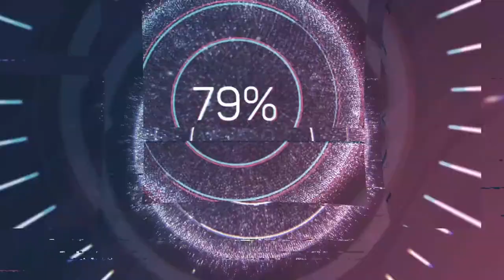SYLVAN LAKE- Lakeside Go Karts & Mini-Golf Tour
Lakeside Go Karts & Mini-Golf
Lakeside Go-Karts and Mini-Golf is a place for entertainment seekers of all ages to come. If you are looking for an adrenaline rush on a fast kart, then try out our new go-karts. Or if you want a slow-paced round of mini-golf, we can hand you clubs and golf balls to get you started.
Whether you are a toddler or a senior, we have something for you to experience first time. Repeat visitors are frequent and yearly we have corporate groups come for their team building activities. Some birthday parties happen here yearly for our favorite fans. Customers walk away with a smile after their race around the curvy oval track.Miniature golf course in Sylvan Lake, Alberta
June 16th - September 15th :
All Open hours subject to weather conditions.
Address: 5324 Lakeshore Dr, Sylvan Lake, AB T4S 1E8
Hours: 10AM! - 10PM
Province: Alberta